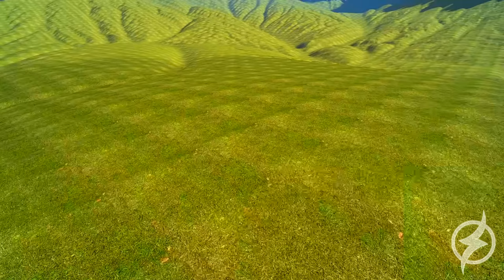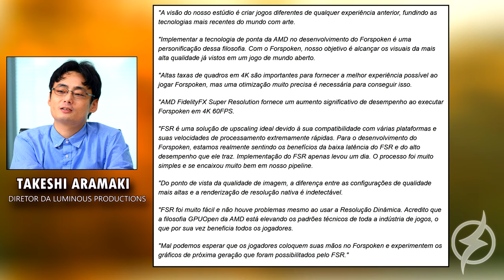JOGO DE MUNDO ABERTO, MAIS REALISTA, FEITO ATÉ HOJE!